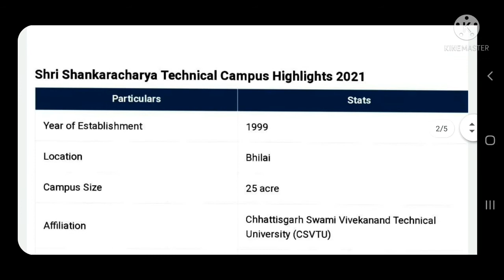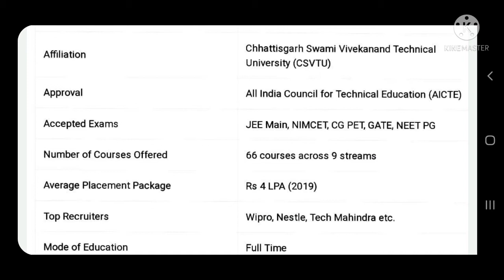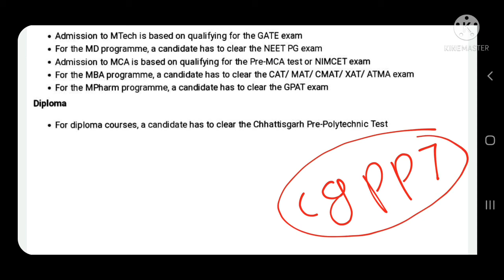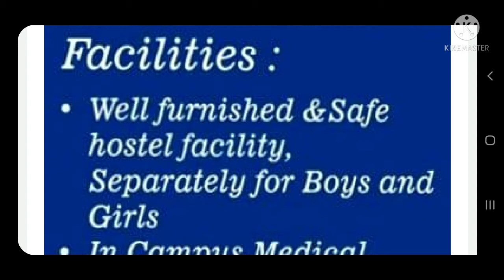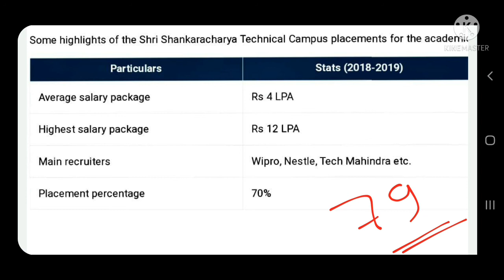SHRI SHANKARACHARYA TECHNICAL UNIVERSITY REVIEW |CAMPUS |FACILITIES|HOSTEL|PLACEMENT|ADMISSION